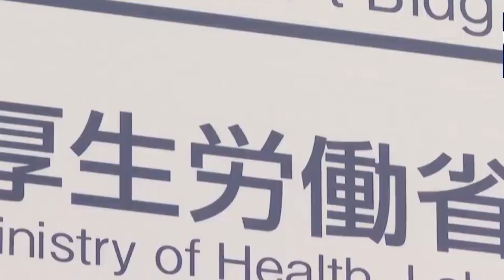Surge nuevo brote de coronavirus en China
Salud TV en Instagram Dale a "Me gusta" en Facebook 🖥 💻Descarga ya MegavisiónGo 📲 Google Play 📲 App Store